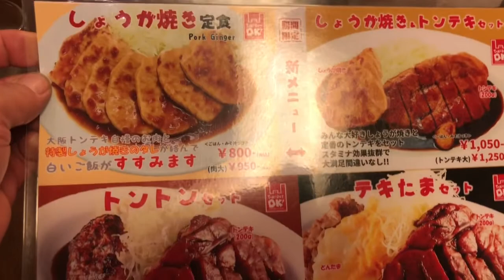梅田で美味しい豚肉を食す！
梅田の泉の広場の近くにある大阪トンテキさんい
ってきた！ハンバーグとトンテキのトントンセット頼みました！

大阪トンテキ ホワイティ梅田
大阪府大阪市北区堂山町梅田地下 ホワイティうめだ内